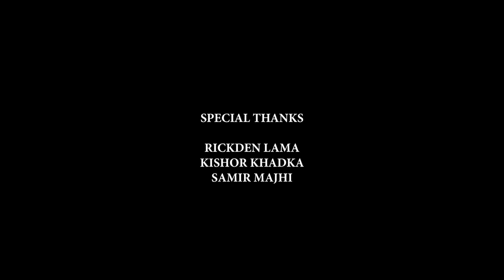Sadhai Timro Tasbir - Nabin Lungba Ft. Sharu Pasang | New Nepali Song 2019/2075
Song - Sadhai Timro Tasbir
Singer: Nabin Lungba
Lyrics: L Lex thing
Arranger: Suman Tamang
Actors: Sharu Pasang
Camera:: Gyanendra Sharma & Furba Dorje Lama
Editor: Sushil Neupane
Direction: Pasang Yonzon Lama
Copyright Provided By Nabin Lungba